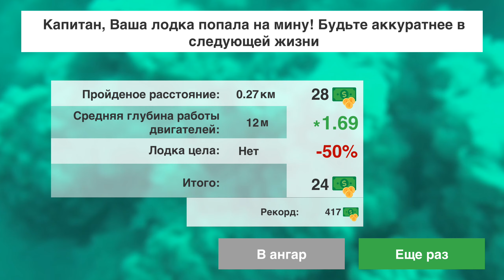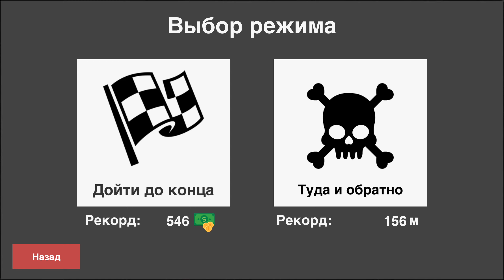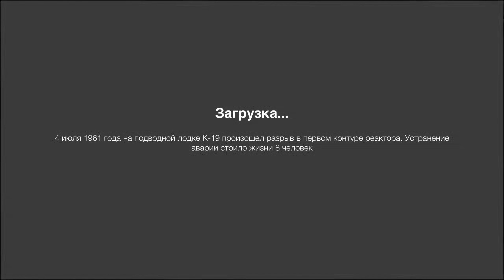На глубине! Новая подлодка! [Nuclear Submarine Inc] #3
Nuclear Submarine Inc - Симулятор атомной подводной лодки с расширенным управлением!